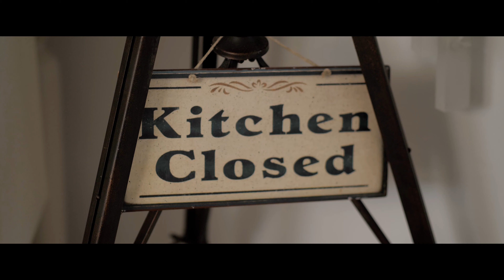MDplus HomeParty_Cyprus_July 2019